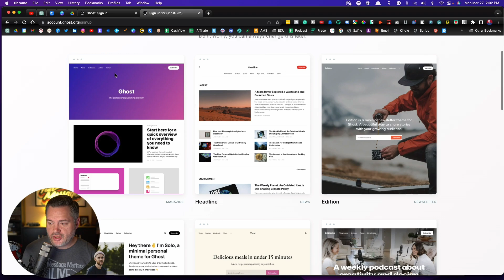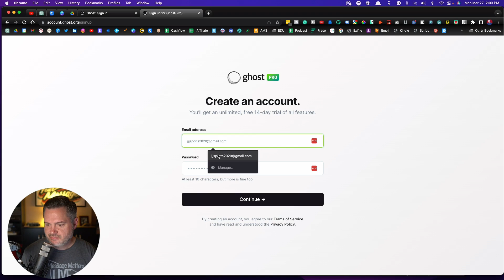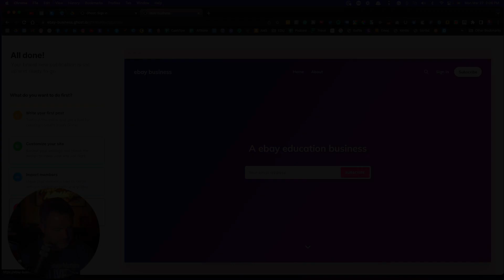Ghost Website Builder Tutorial | Lesson 1 (Ghost for Beginners)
Use this Ghost website builder tutorial video series and get your website up in 30 minutes or less.

Ghost Website Builder Tutorial Timeline

00:00 GHOST Getting Started Video
00:45 The Three Best Website Hosting Options
01:30 The Best Ghost Website Theme
02:54 The Ghost Home Dashboard

Want a FREE book? For a limited time, you can get a physical copy of my latest book, Your Message Matters, sent to your home address! All we ask is you pay for shipping ($4.95).